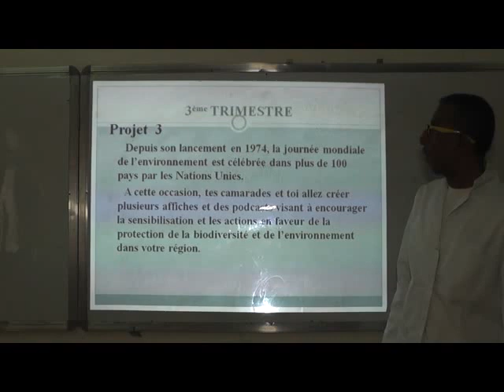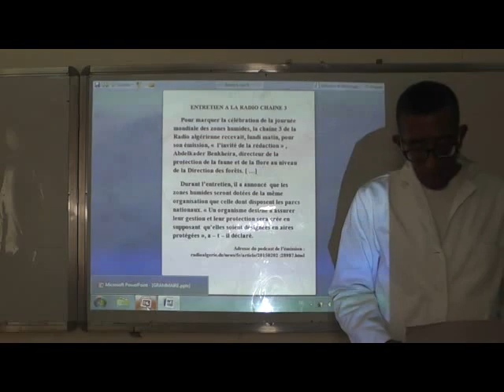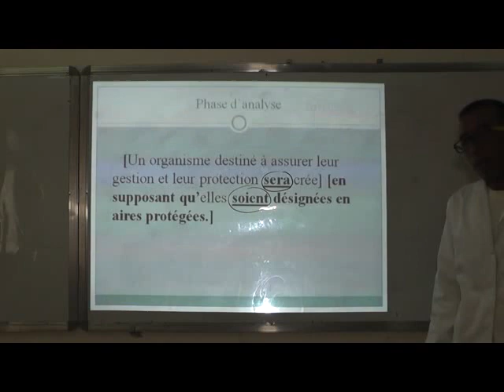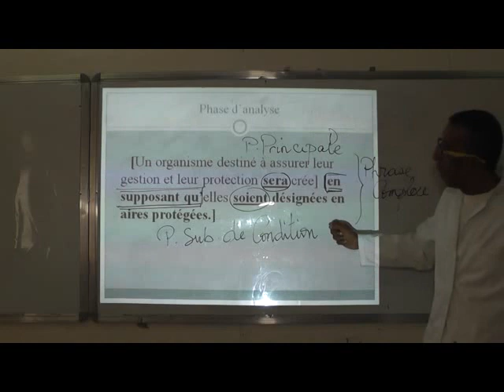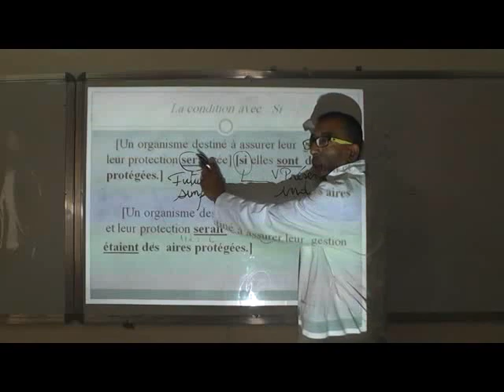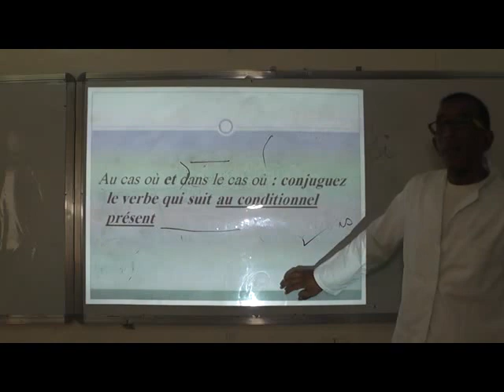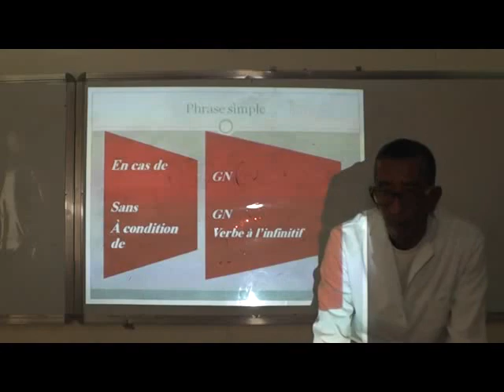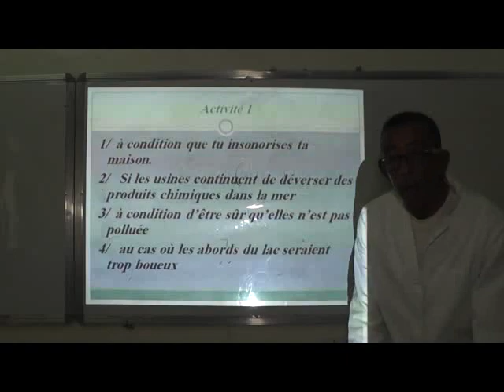Leçon de Grammaire 4AM